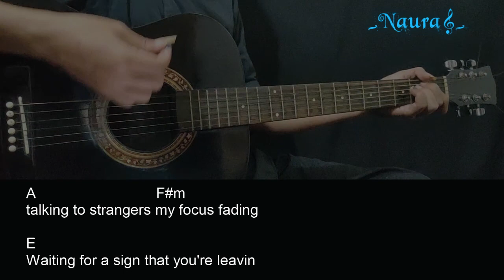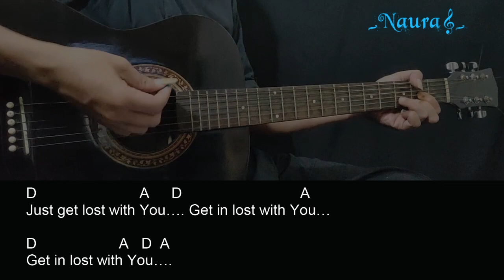AVIV - Running Shoes Guitar Chords Lyrics